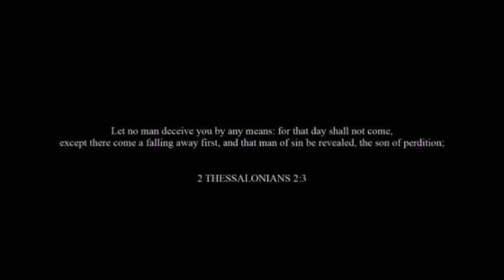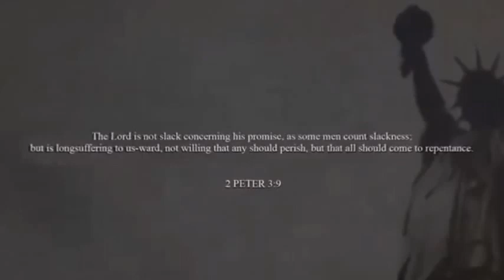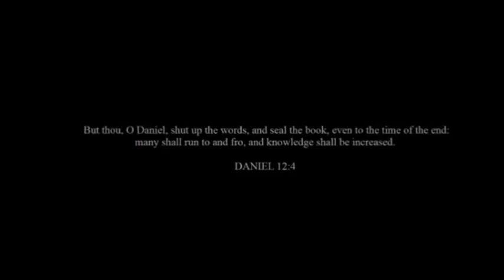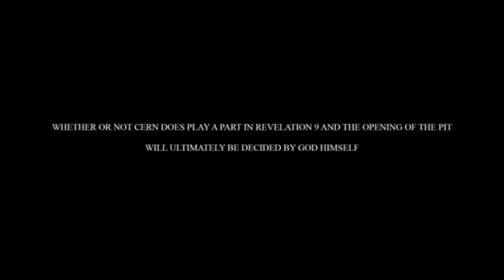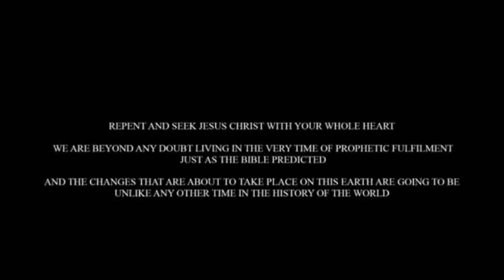Pastor Charles Lawson: "REVELATION RAP"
Charles Lawson: REVELATION RAP; Matthew 5:41 KJV And whosoever shall compel thee to go a mile, go with him twain. "In Jesus name"

Alternative News: @ "where truth is our weapon of choice... Over 365 days of archived alternative news headlines & videos delivered twice daily!"